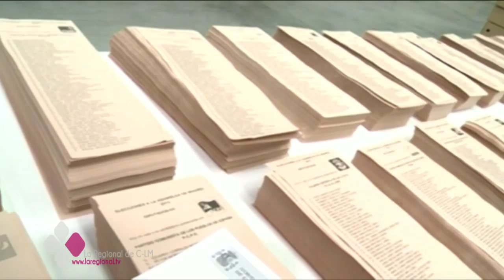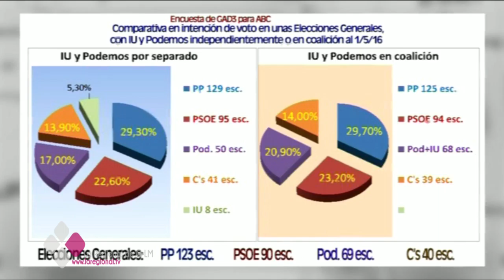ES ACTUALIDAD 12 05 16 A